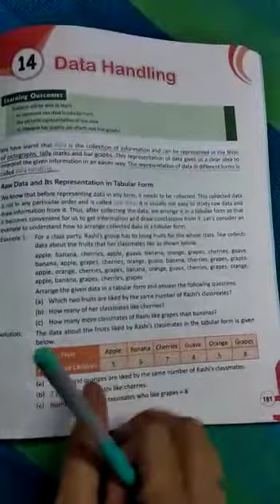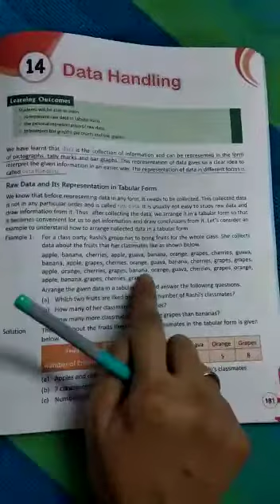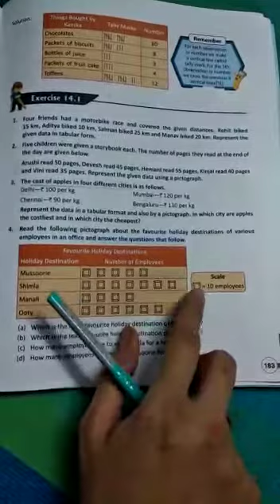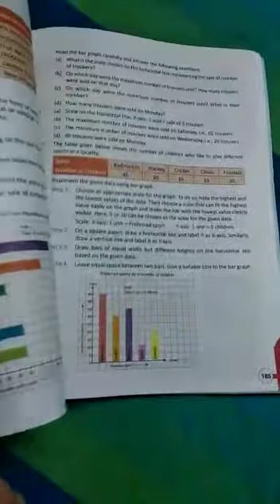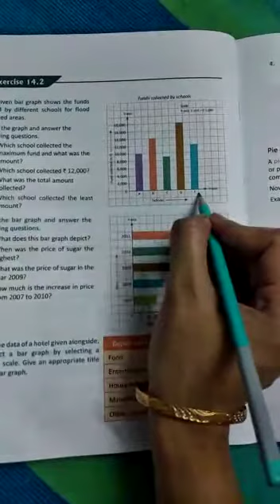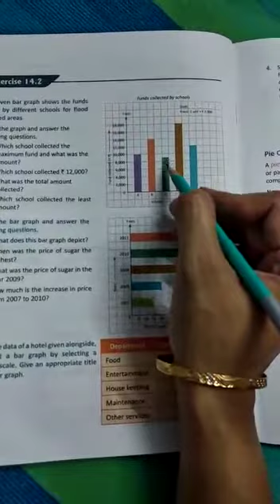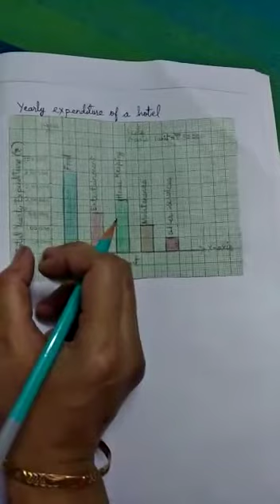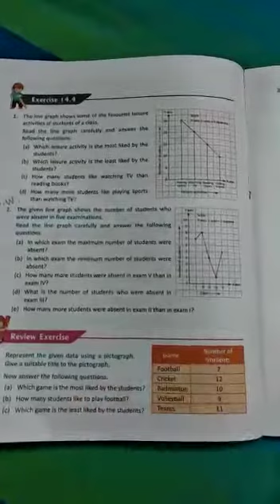Class 5 Maths Topic- Ch-14 Data handling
Topic- Ch-14 Data handling